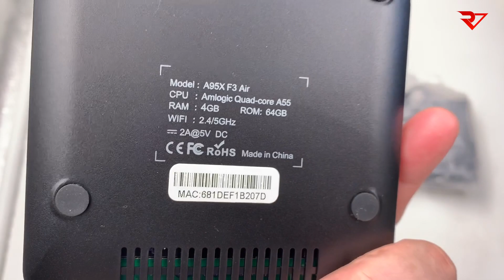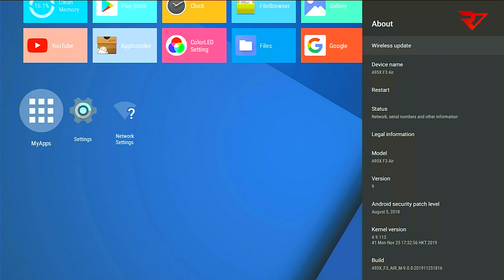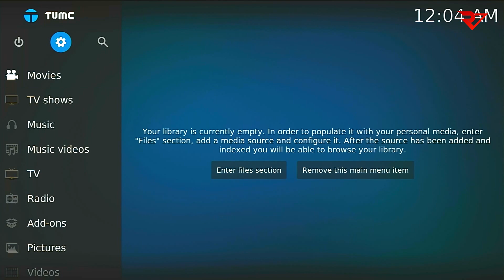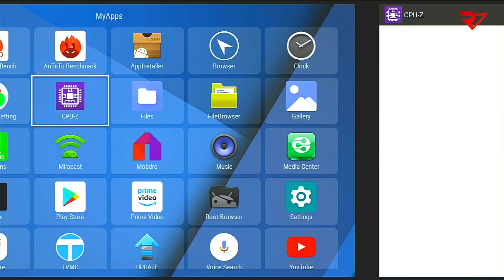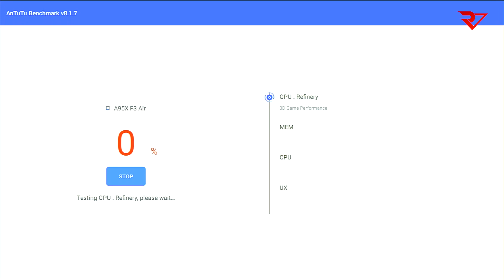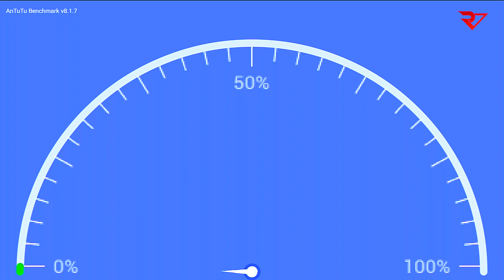A95x F3 air antutu score Dual wifi+ BT4.2 4gb 64gb android 9.0 tv box amlogic s905x3 8K Set Top Box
- CPU: Amlogic S905X3 Quad Core ARM Cortex A53;

- GPU: ARM Mali-G31MP;

- Support H.265, 4K 60pfs, HD 2.1, USB3.0;

- Support 10/100M Ethernet, 2.4G Wifi or 2.4&5G Dual Wifi with 2T2R;

- Support: RGB Light Design, Wallpaper Changeable;

- Support: Youtube HD 4K, PLEX Media Server;

- Support Firmware Wireless Upgrade (OTA).